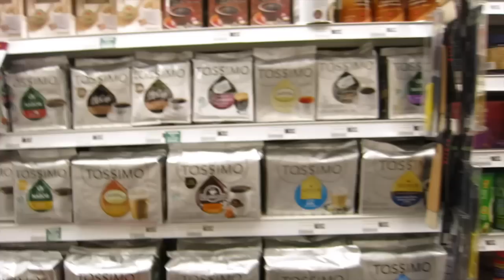Winter Break Vlog Day 5: Vampire Friends?!?!?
Had an eventful day today but didn't manage to film a lot.

xoxo, Sam